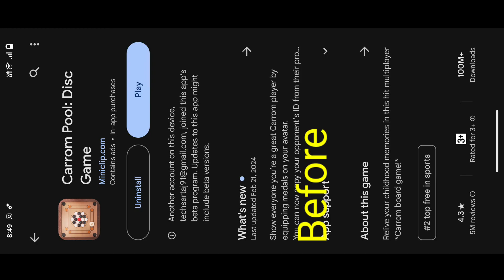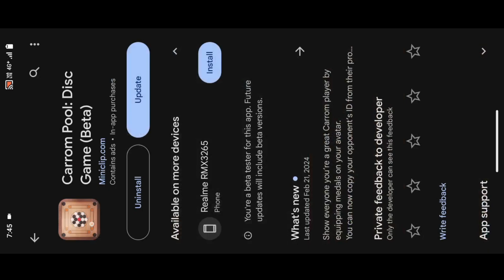Carrom Pool Beta Version Join - Carrom Pool Beta Join - Sartaj Gaming